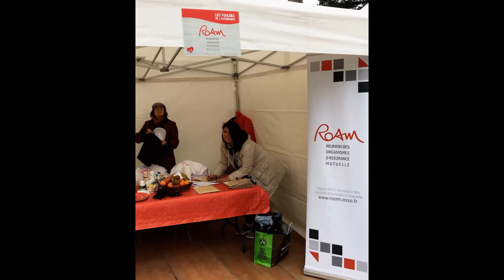Foulées de l'Assurance - 20 mars 2016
Retour en images des Foulées de l'Assurance 2016.

Merci à Albingia, Camca, Carcept Accident, CMMA, l'Etoile, MAA et la MACSF pour leur participation à cet événement caricatif au profit d'Adicare.